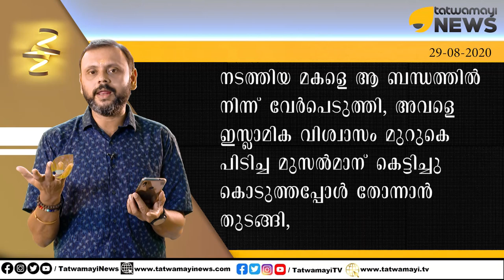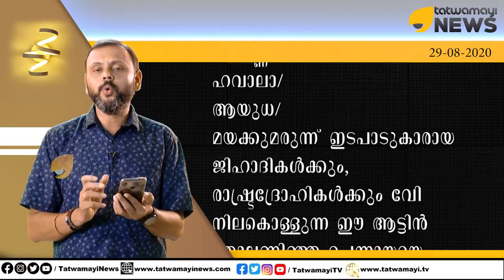ചുമ്മാതെ ചില തോന്നലുകൾ